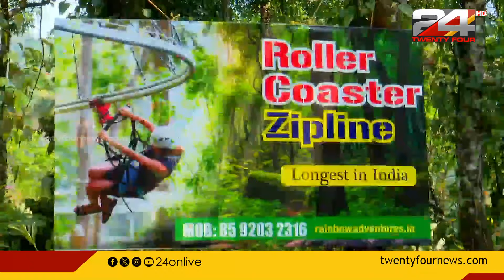സാഹസിക വിനോദസഞ്ചാരികൾക്ക് പുത്തൻ അനുഭവം നൽകുകയാണ് മൂന്നാറിലെ കുഞ്ചിത്തണ്ണി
Munnar | Roller coaster